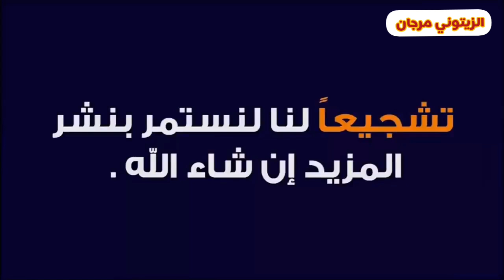خيرات موجودة في سوق خميس ولاد مراح سيدي حجاج نقدم لكم أتمنة خضار وفرجة ممتعة